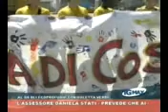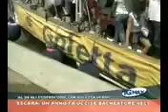Goletta Verde a Pescara - Telemax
L'arrivo di Goletta Verde a Pescara nel servizio di Tonino Anzini andato in onda sul TgMax del 7 luglio 09. Intervista ad Angelo Di Matteo, presidente Legambiente Abruzzo